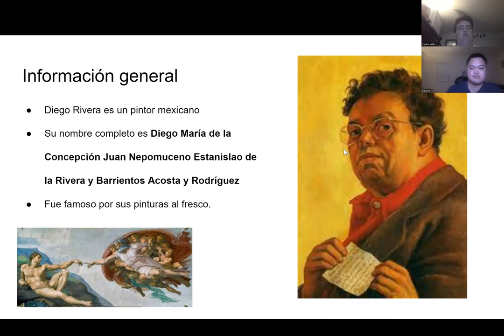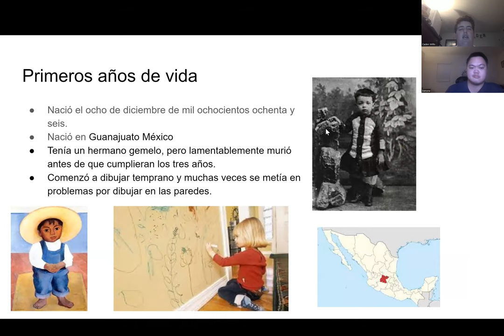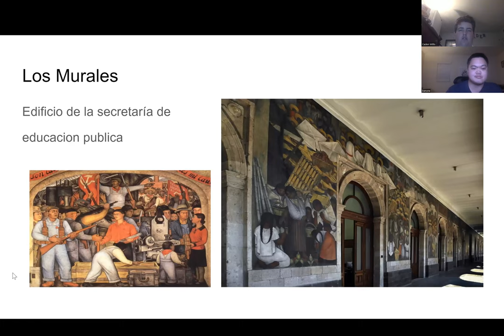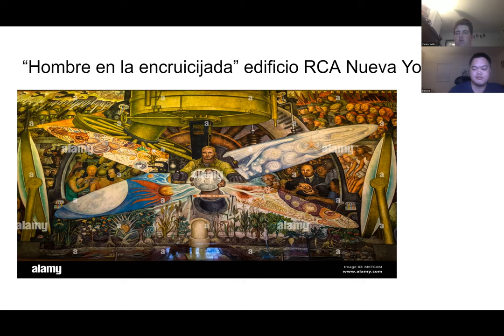Diego Rivera Midterm Spanish Presentation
Made by Caden Willis and James Bio